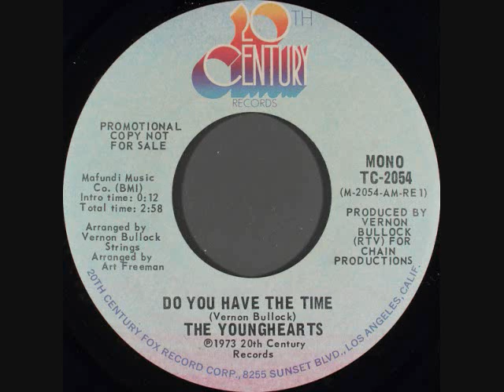The Younghearts – Do You Have The Time (Mono Mix Promo 45)